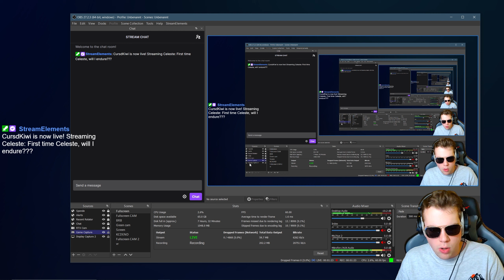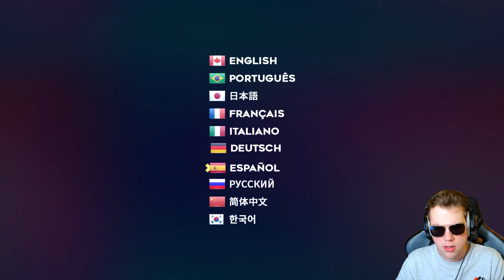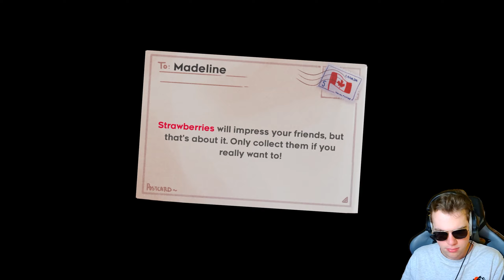First time Celeste, will I endure???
I think this is gonna be a journey.

This is the full livestream!